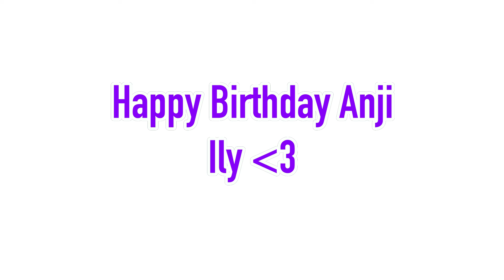When your friend gets into a new fandom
I knew she liked Claude. I hope that is the right person.

Hap bort Anji

-=Outro Song=-
Peeping Tom - Jamie Berry ft Rosie Harte